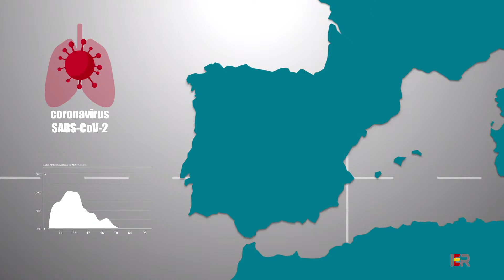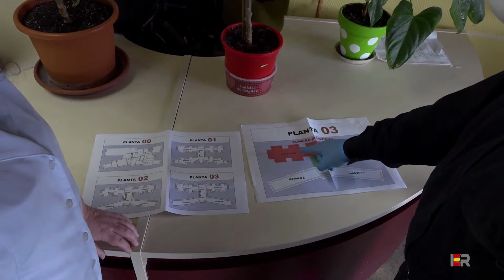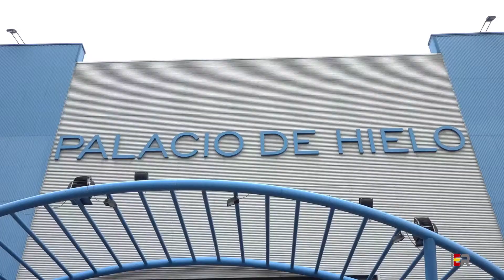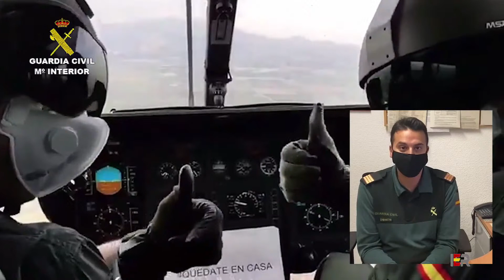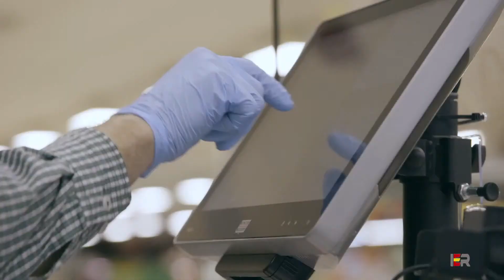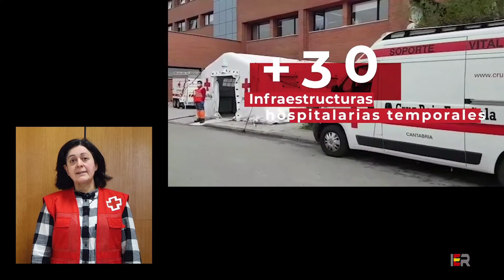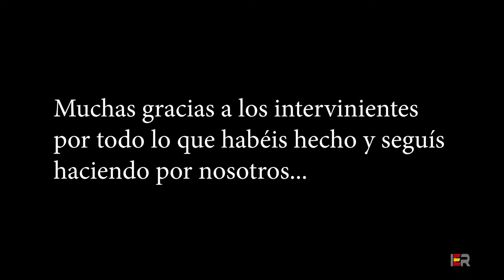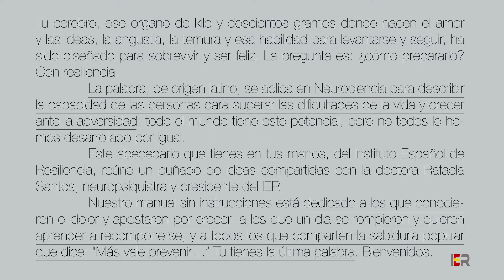RESILIENCIA ANTE EL COVID-19.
Acto de Reconocimiento de los Intervinientes y presentación de ABCDario de Resiliencia.
Acto Online para España y Latinoamérica desde el Ilustre Colegio Oficial de Médicos de Madrid
Jueves 10 de diciembre de 2020 a las 19 hs (GMT+1)